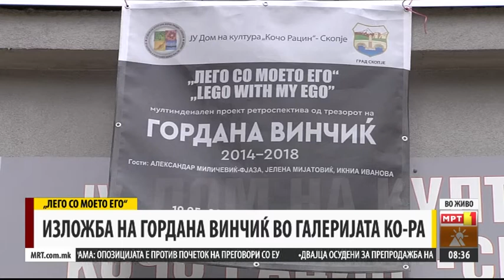Gordana Vincic, lego with my EGO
Art exhibition Skopje 19 May 2018